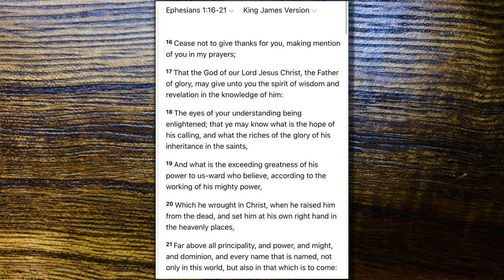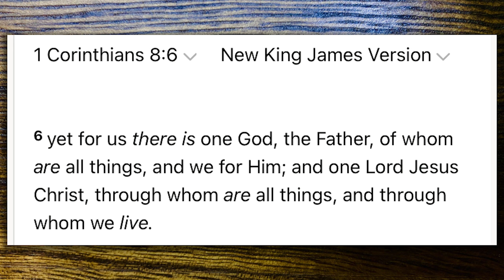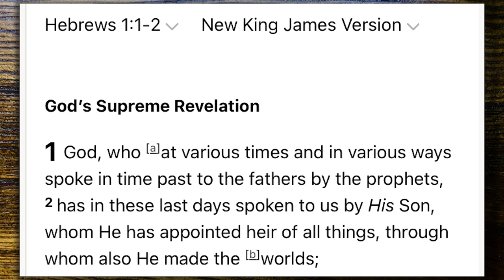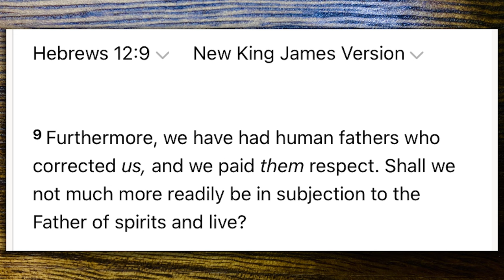Bible Talks #32 | The Personality of God part 1 | AmazingMinds